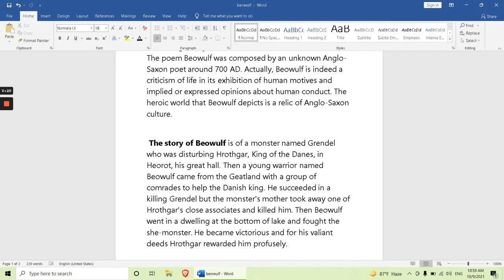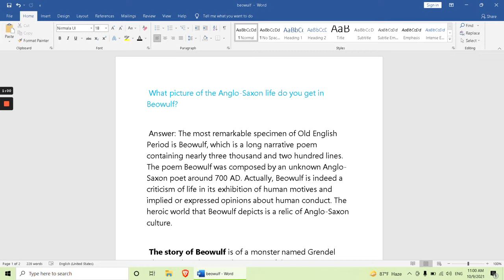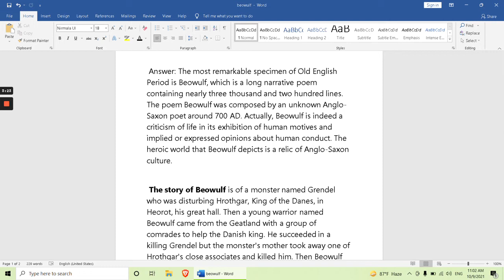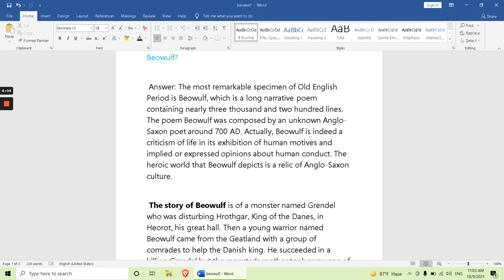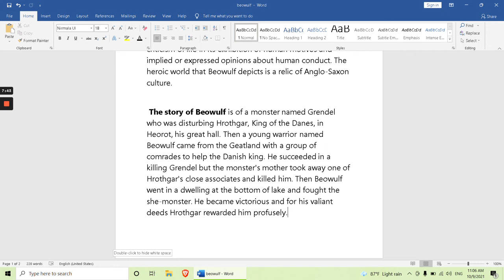What picture of the Anglo-Saxon life do you get in Beowulf? Part=1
Today we will discuss about  what picture of the Anglo-Saxon life do you get in Beowulf. This question is most important of second year student department of English ,Exam 2020 ,Session (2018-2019).So, Second year student please watch our video and subscribe our channel and like comment share this video.